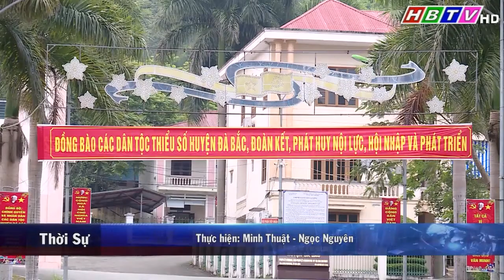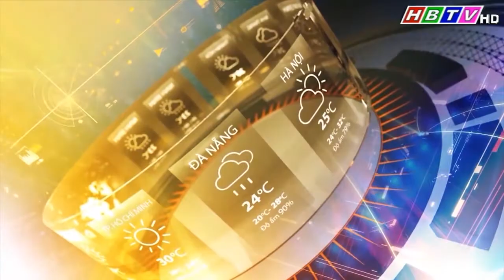Thời sự Hòa Bình trưa 23/5/2022